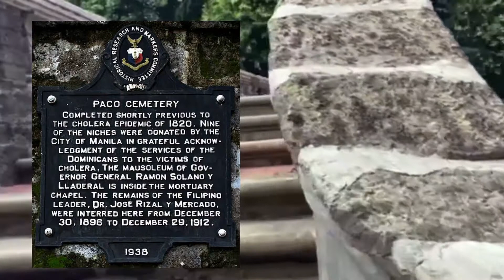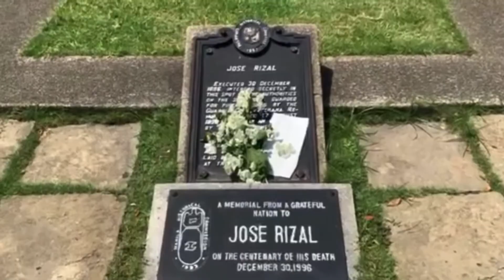PACO PARK & CEMETERY Exploration | KaMoments Gala Series